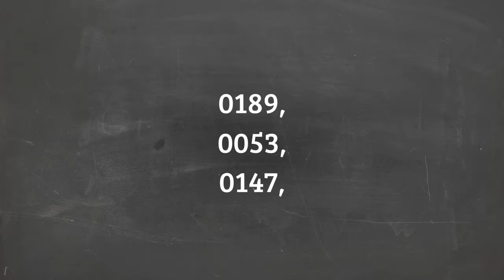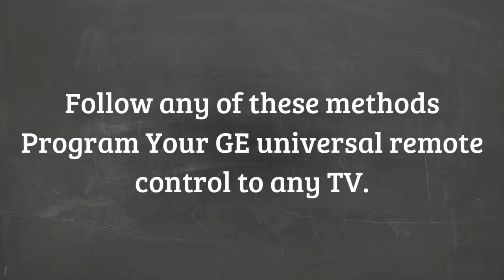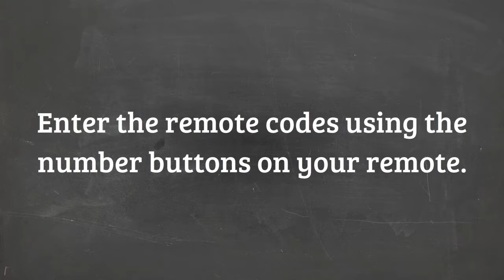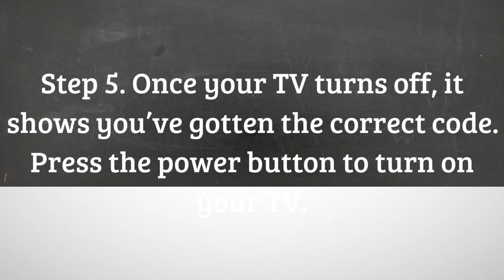GE Universal Remote Codes For Emerson TV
Check this video to get the GE Universal Remote Codes For Emerson TV. Also, how to program your GE Universal remote to your Emerson TV has been outlined in detail in the video.